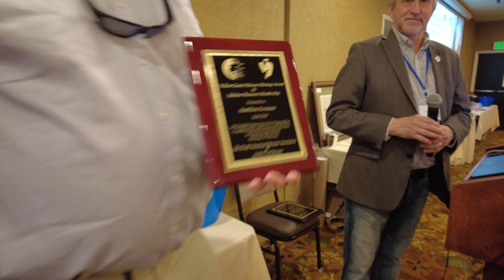2024 Falconry Heritage Award Presented to Karl-Heinz Gersmann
The Archives of Falconry and the North American Falconers Association present the 2024 S. Kent Carnie Falconry Heritage Award and lifetime NAFA membership to Karl-Heinz Gersmann:
"In grateful appreciation for his outstanding contributions and enduring dedication to preserving the global heritage of falconry"